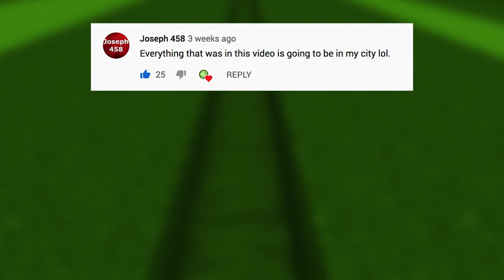How to Build a Sports Car in Minecraft! [TUTORIAL]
A simple and easy sports car design you can build in your Minecraft world!

➜ REALM CODE!
Enter PNp515SXayg in Minecraft Bedrock edition

➜ MERCH!

➜ MUSIC!

➜ INTRO MUSIC!
MarineBeliever